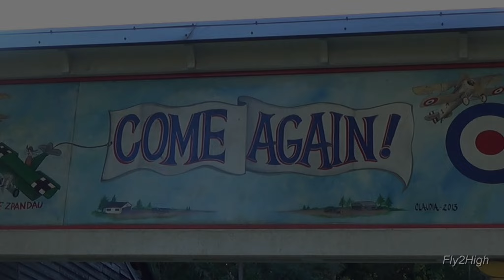Old Rhinebeck Aerodrome Airshow - Rhinebeck, New York (Part 3) FTHVN 921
This is Part-3 of a 3-part series of videos that cover a visit to the Old Rhinebeck Aerodrome in the Hudson River Valley of New York State. They put on a one-of-a kind airshow that features a fantastic collection of vintage aircraft! It is amazing to see these old airplanes still FLYING!! Rhinebeck Aerodrome biplanes aviation museum New York Hudson River Valley Fly2High Curtiss Jenny JN-4 DeHavilland Tiger Moth New Standard D-15 Albatros D-III WWI Doughboys Fleet Aircraft Finch 16-B Rocket Bicycle Etrich Taube Curtiss Model-D Pusher Fokker D-VIII

(FTHVN 921)